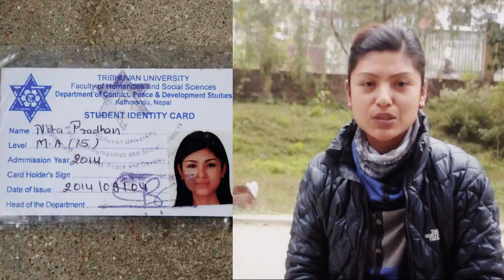Under Employment Threatening Youth - Nita Pradhan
Today youth mobilization is a big problem. education,job satisfaction and brain drain is a major fact so we should take a lead now.

A massage from youth.

Concept: Yashuna Nakarmi
Video: Umong Shahi

Audio: Various Artists